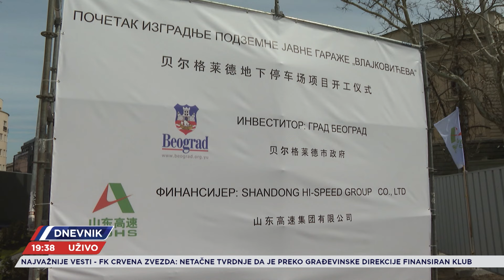Aleksandar Šapić ponovo nerado o odgovornosti, ali rado o novinarima